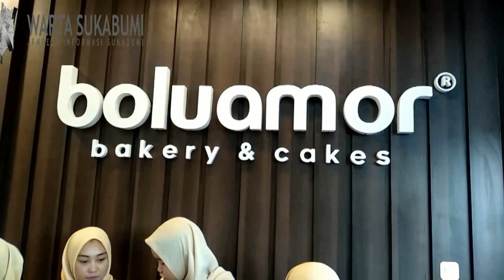Bolu Amor Launching Outlet ke 27 di Jalan Gudang Sukabumi